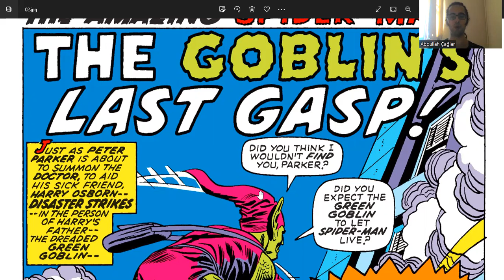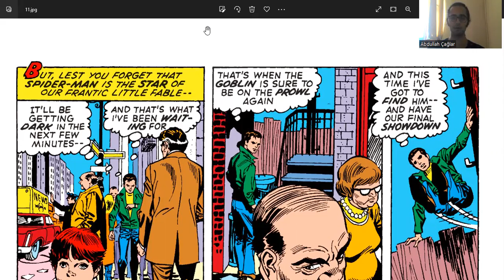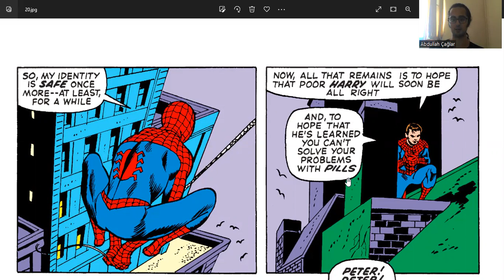İngilizce Örümcek-Adam #144 Okuyorum - Ish #98, (July, 1971) - Spider-Man vs. Green Goblin #11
İngilizce Örümcek-Adam #144 - Issue #98, the Amazing Spider-Man (1971, July) - Spider-Man vs. Green Goblin #11

Harry Potter, 100 küsür çizgi roman okudum bile! Sayfayı ziyaret edin--

Örümcek-Adam, Çizgi Roman okurken İngilizce'nizi geliştiriyorsunuz.

Paralel olarak İngilizce Örümcek-Adam filmlerini/çizgi filmlerini izlemek iyi bir fikir olabilir.

ingilizce
boğaziçi ingilizce
boğaziçi hazırlık
hazırlık boğaziçi
boğaziçi proficiency
proficiency boğaziçi
proficiency
büept
buept
yadyok
bogazici ingilizce
bogazici hazirlik
hazirlik bogazici
bogazici proficiency
proficiency bogazici
boun
boun ingilizce
boun hazırlık
boun hazirlik
boun proficiency
boğaziçi
odtü ingilizce
odtü hazırlık
odtu ingilizce
odtu hazirlik
koç ingilizce
koç hazırlık
koc ingilizce
koc hazirlik
bilkent ingilizce
bilkent hazırlık
bilkent hazirlik
tobb ingilizce
tobb hazırlık
tobb hazirlik
itü ingilizce
itü hazırlık
itu ingilizce
itu hazirlik
özü ingilizce
özü hazırlık
ozu ingilizce
ozu hazirlik
Sabancı İngilizce
Sabancı Hazırlık
Sabanci İngilizce
Sabanci Hazirlik
gerçek ingilizce
gerçek fucking ingilizce
oku
okumak
okuyorum
kitap
kitap okumak
kitap okuyorum
ingilizce kitap
ingilizce MARVEL
İngilizce MARVEL Çizgiroman
örümcek-adam
spider-man
örümcek-adam okuyorum
spider-man okuyorum
ingilizce örümcek-adam okuyorum
ingilizce spider-man okuyorum
örümcek-adam okumak
spider-man okumak
ingilizce örümcek-adam okumak
ingilizce spider-man okumak